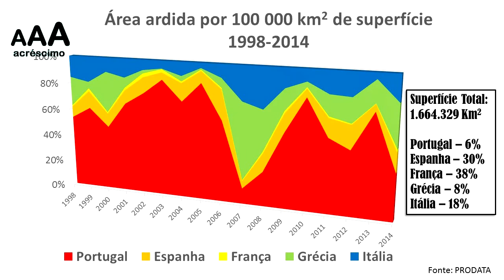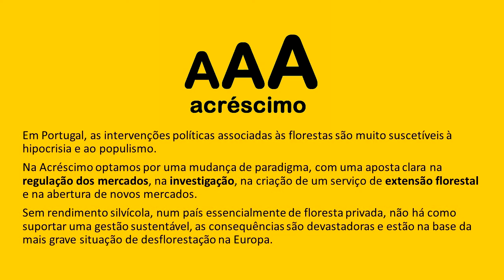OS DEVASTADORES RISCOS ASSOCIADOS AO INVESTIMENTO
Alerta para a situação dos riscos associados ao investimento nas florestas em Portugal.

Contactos Oficiais
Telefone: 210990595